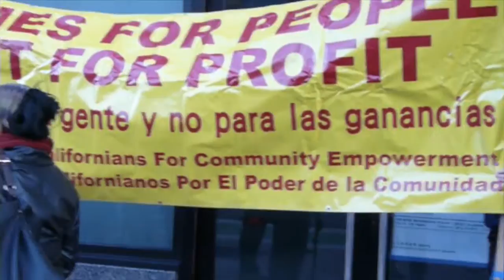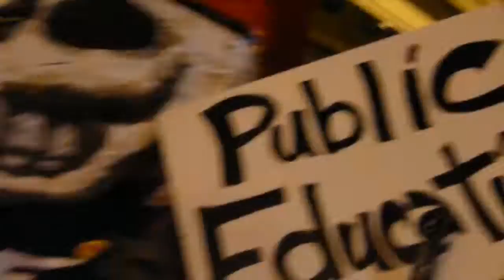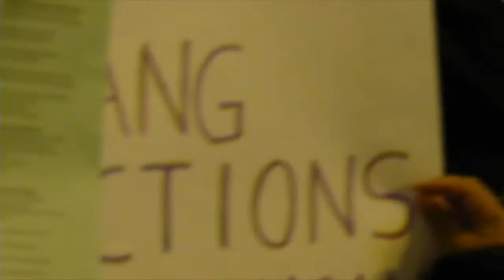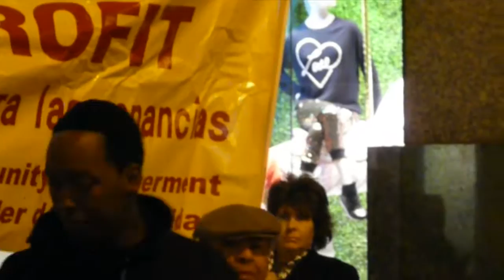Whose City? Our City!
Neighborhood activists and community members meet at Twitter Headquarters and march down Market Street to Westfield Mall. Many corporations receive major tax breaks and other concessions from the City, but do little for the community in return. Evictions and rents are at all time highs because of the latest "tech boom."  Residents are demanding that corporations pay their fair share of taxes and contribute more of their unprecedented wealth to the communities they are disrupting.